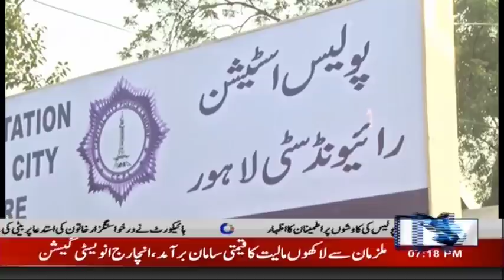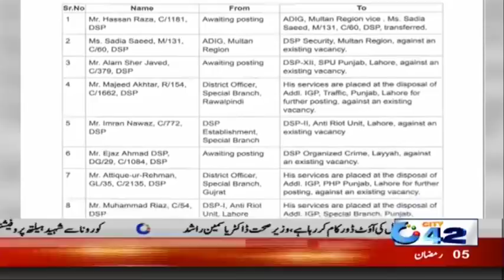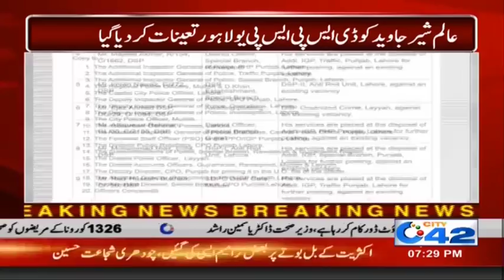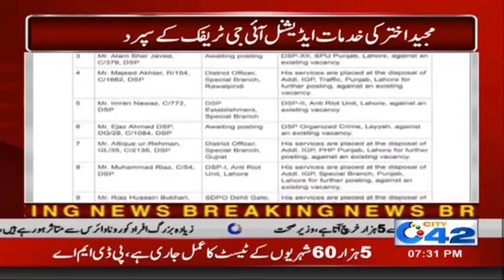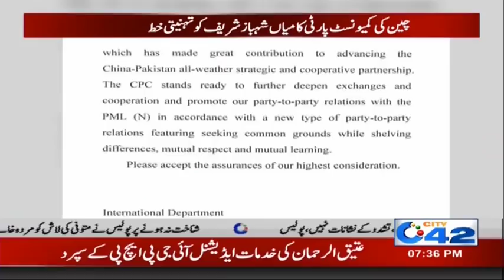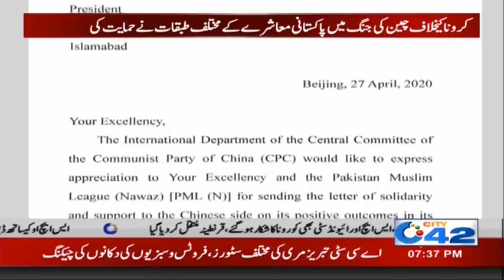7pm News Bulletin | 28 April 2020 | City 42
7pm News Bulletin | 28 April 2020 | City 42